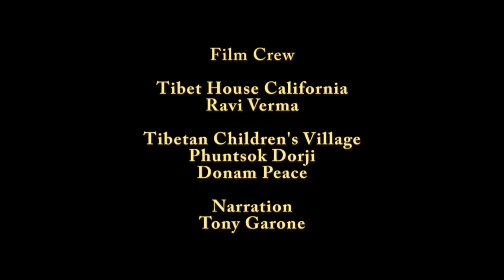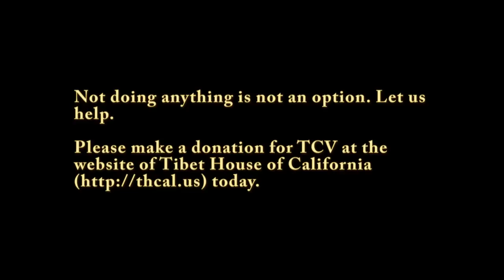Tibetan Children's Village (Ver 2.0)